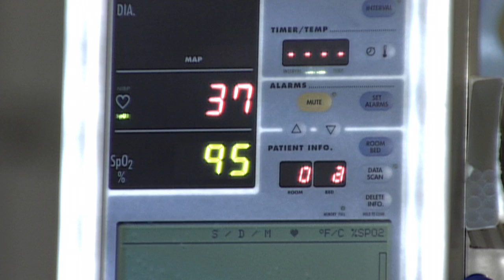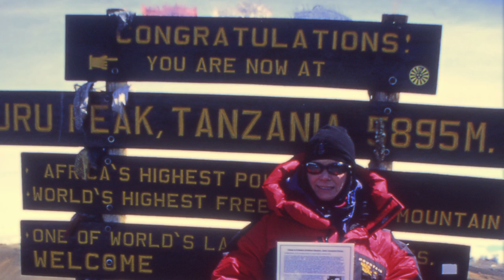Kelly Perkins - Blood Bytes 2010